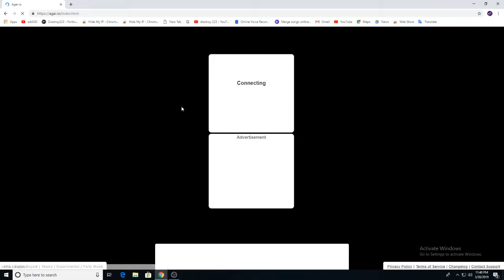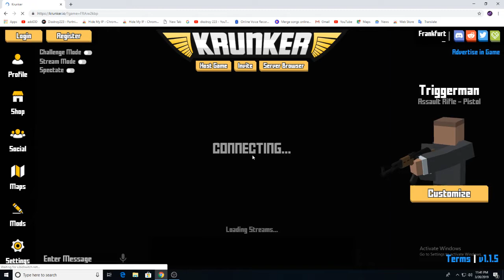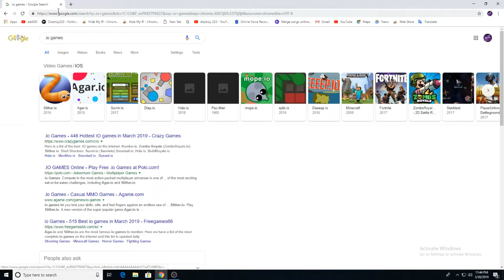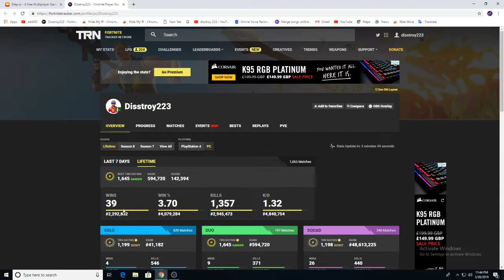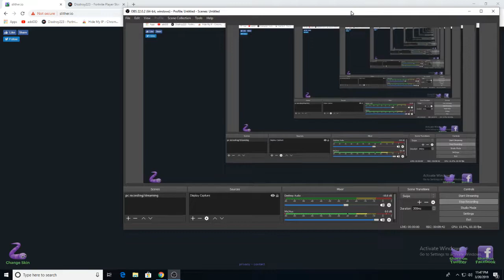IO GAMES IN 2019// ARE THEY GOOD ANYMORE!! // INSANE GAMEPLAY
PEACE